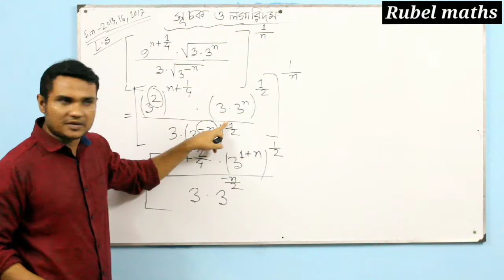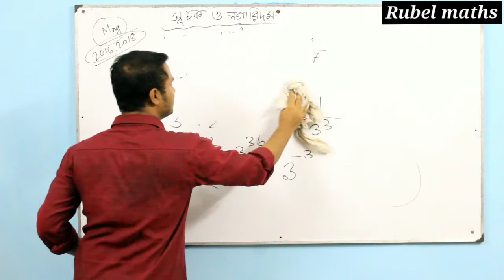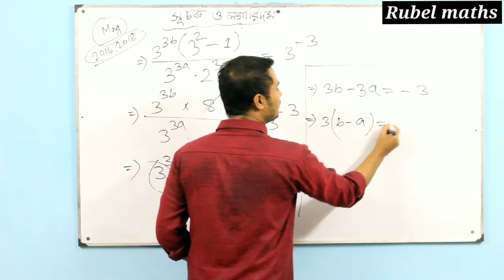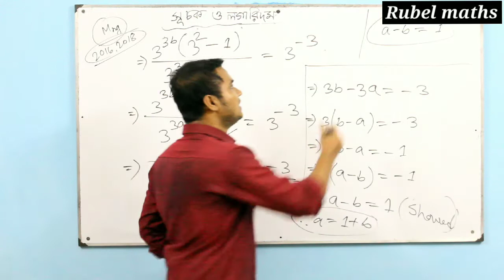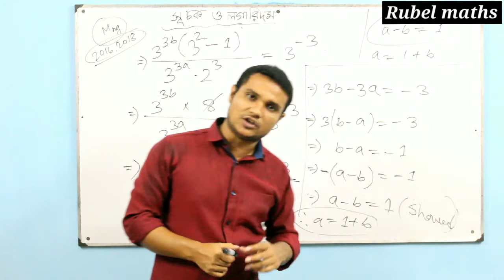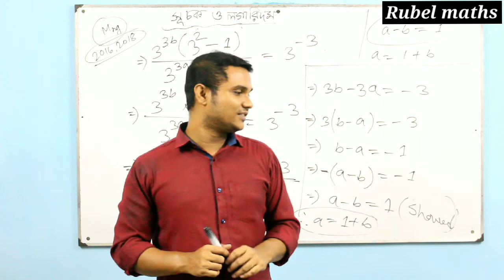Business Math সূচক ও লগারিদম Lecture - 4, For Hons 2nd year, National University, BBA, BBS, MBA